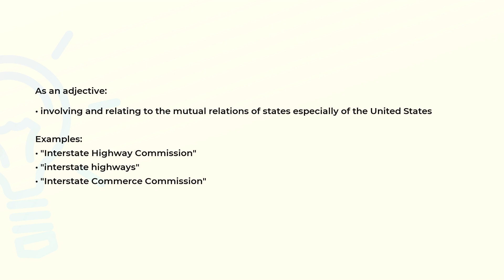What is the meaning of the word INTERSTATE?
Definition, examples of use and spelling of the word INTERSTATE.

(00:00) Intro
(00:07) As an adjective
(00:28) As a noun
(00:39) Spelling

As an adjective (00:07):
• involving and relating to the mutual relations of states especially of the United States

Examples:
• "Interstate Highway Commission"
• "interstate highways"
• "Interstate Commerce Commission"

As a noun (00:28):
• one of the system of highways linking major cities in the 48 contiguous states of the United
  States